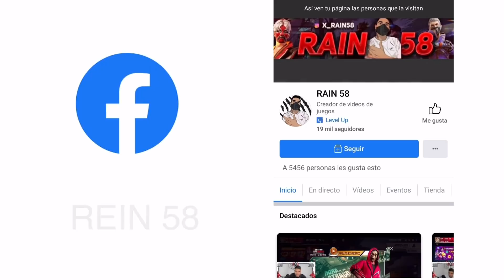PIDAN SU PVP QUE VOLVIÓ REIN 58 MÁS FUERTE QUE NUNCA ¿ YA NO HAY MIEDO ?